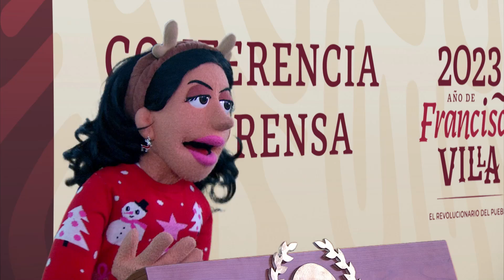LosPeluches | ¿Quién es quién en las pisas?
Se exponen las razones por las que México salió bajo en la prueba PISA… pero ciertos personajes del Gobierno preparan una pizza y hasta a una experta hablaron.

¡No te pierdas Los Peluches!